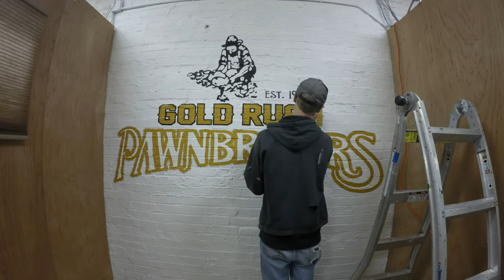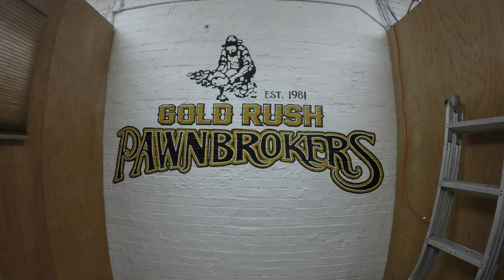Timelapse Gold Rush Pawnbrokers Inc. Mike Harper Art As A Mission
Mike Harper with Art As A Mission did a cool Painting in our office of our company logo.